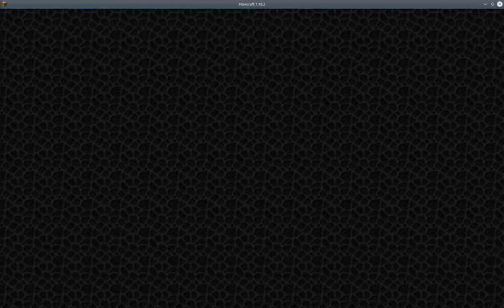Minecraftwelt Mithor: Folge 99 - Neue Regale braucht das Land [GER]